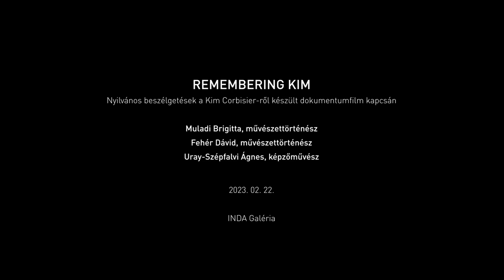Remembering KIM | Második beszélgetés | 2023. 02. 22.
Nyilvános beszélgetések a Kim Corbisier-ről készült dokumentumfilm kapcsán

2022-ben, kereken tíz évvel Kim Corbisier tragikusan fiatalon, huszonhét évesen bekövetkezett halála után készült el Kapronczai Erika rendező Kim című dokumentumfilmje a kiemelkedő tehetségű művészről, melyet novemberben mutattak be a Verzió Filmfesztivál keretén belül, teltházas vetítésekkel.

A belga-magyar származású Corbisier munkái és életének történései számos olyan művészeti, művészetszociólógiai, intézményi, pszichológiai és egyéb kérdést vetnek fel, amelyek máig sem veszítettek érvényességükből, sőt, némelyek közülük ma talán még nyilvánvalóbban relevánsak, mint tíz-tizenöt éve.

Az INDA Galéria február 15-én és 22-én a film vetítésével egybekötött nyilvános beszélgetéseket rendezett.

Az elsőn Kapronczai Erika a film rendezője, Nagy Gergely, a Mű főszerkesztője, Oltai Kata művészettörténész-kurátor és Erőss Rebeka klinikai szakpszichológus beszélgetett Corbisier művészi és életpályájának intézményi, intézménykritikai, pszichológia aspektusairól és a felelősség kérdéséről.

A második beszélgetés (az erről készült felvétel egy következő videóban látható), melynek résztvevői Muladi Brigitta és Fehér Dávid művészettörténészek és Uray-Szépfalvi Ágnes festőművész voltak, Kim Corbisier munkáinak művészettörténeti, -elméleti, esztétikai és technikai vonatkozásara helyezte a hangsúly.

A felvételeket Bognár Benedek és Simon Zsuzsanna készítették.